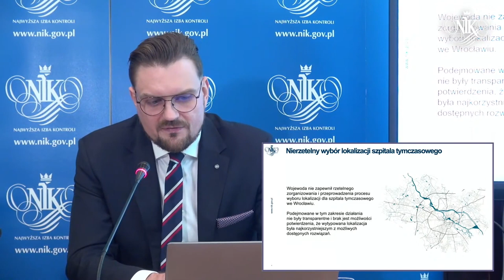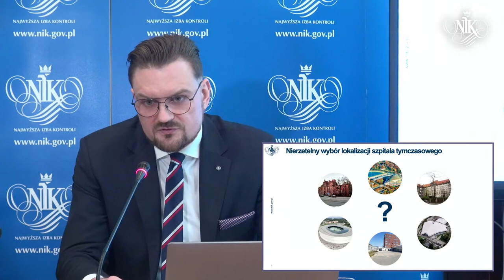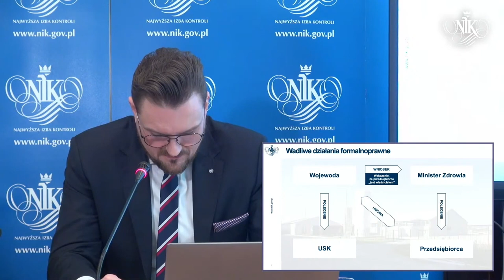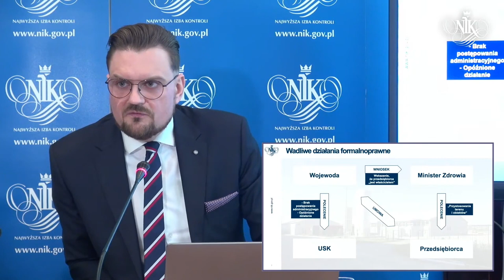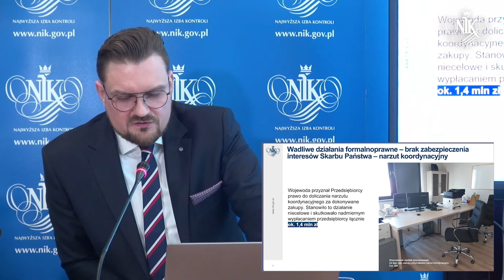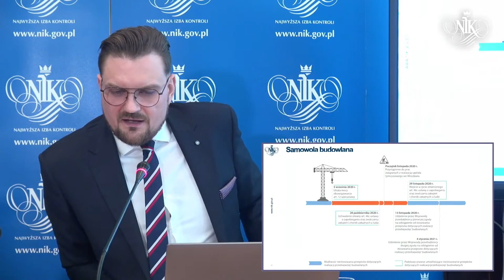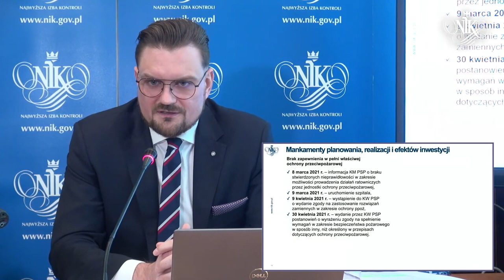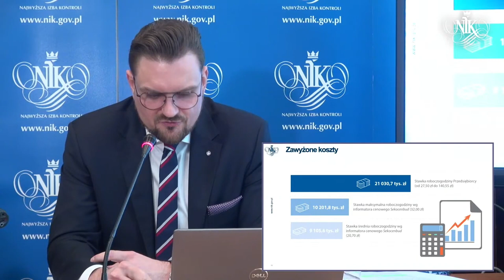Utworzenie i funkcjonowanie szpitali tymczasowych powstałych w związku z epidemią COVID-19.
Wyniki kontroli przeprowadzonej w Dolnośląskim Urzędzie Wojewódzkim we Wrocławiu.